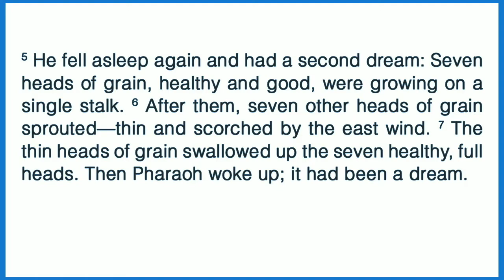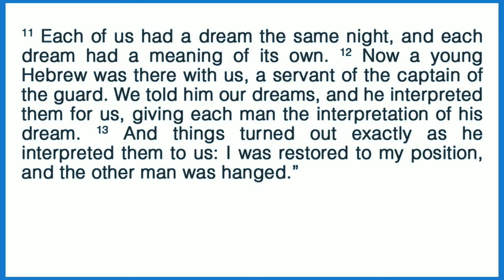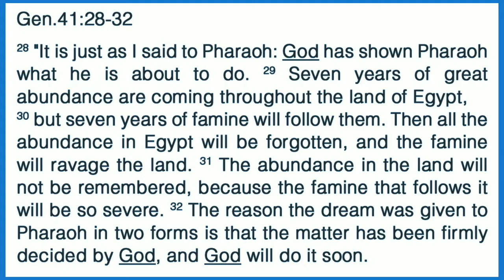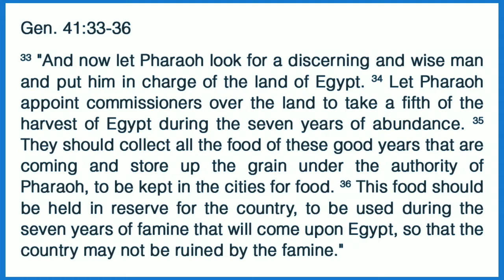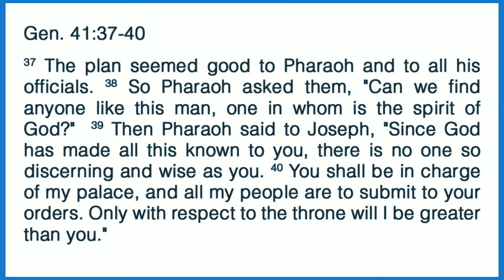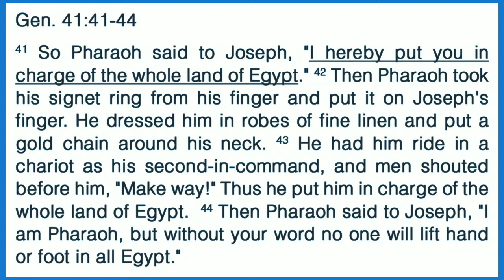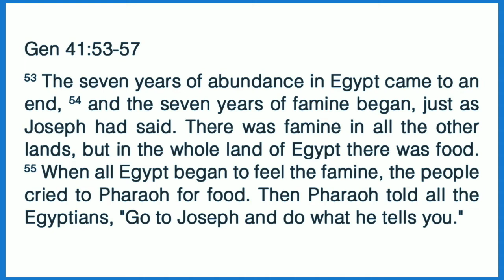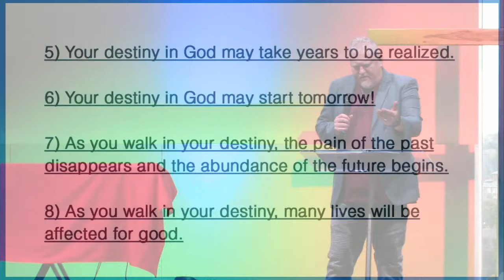Lee Kohler -'Living your Destiny' (17/5)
Joseph Part 4 - Living Your Destiny